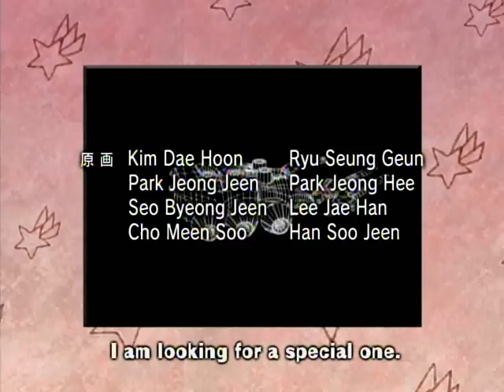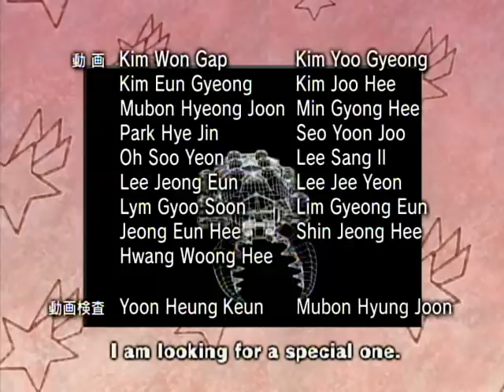人造昆虫カブトボーグ VxV 第33話 栄光！リベンジ・カムバック・ドライフラワーBS J WMV9 640x480 120fps